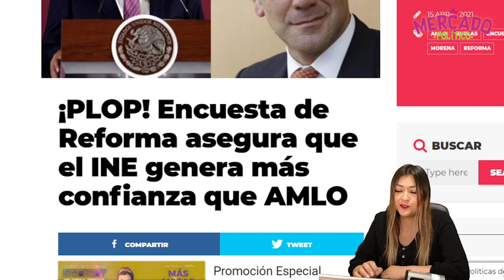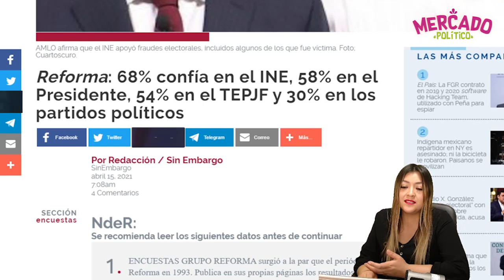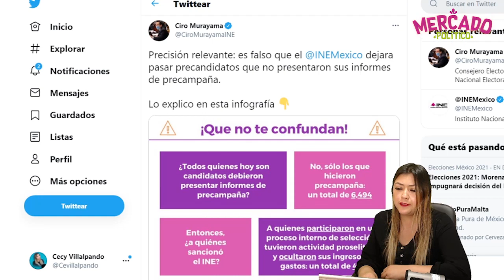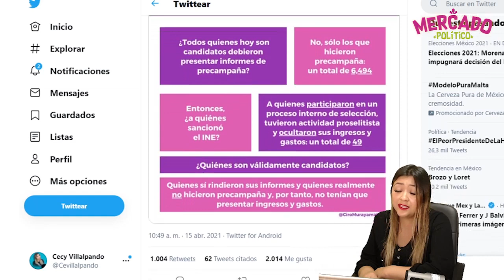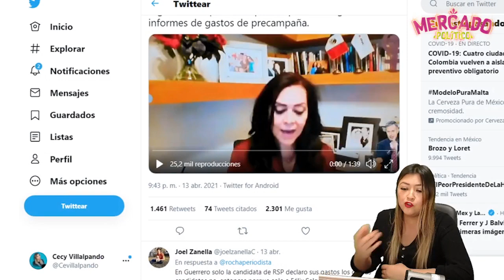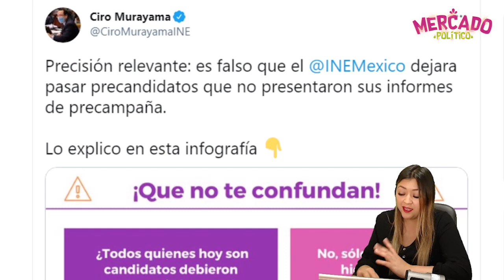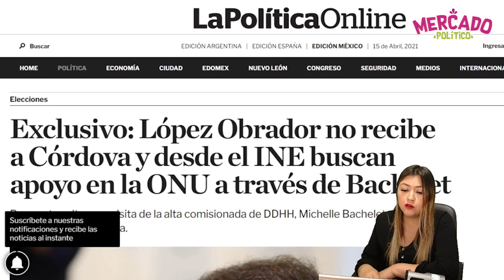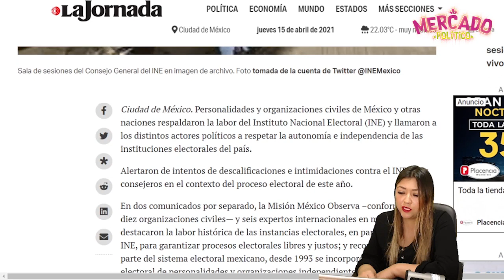¡JUCIO POLÍTICO CONTRA LENCHO Y CIRO VA! 4T4CÁN A CONSEJERA QUE LOS EXHIBIÓ